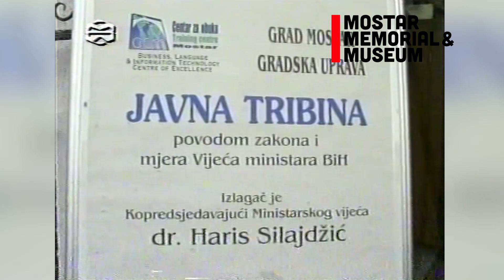VAŽNA javna tribina - Dejtonski sporazum i pogrešne entitetske privatizacije - Dr Haris Silajdžić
Zapratite kanal Mostar Memorial & Museum, tu smo da podsjetimo i sačuvamo od zaborava sve ono što su mostarci i Mostar proživjeli.